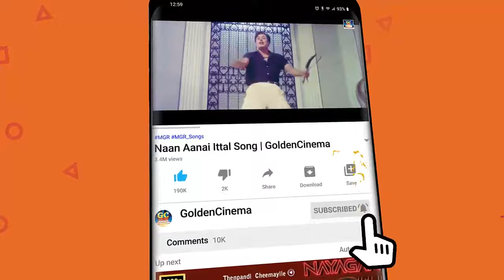காதல் மோகத்தில் கேட்கும் இளையராஜா பாடல்கள் | 80s Love Melodies Songs | Ilayaraja Melody Songs.